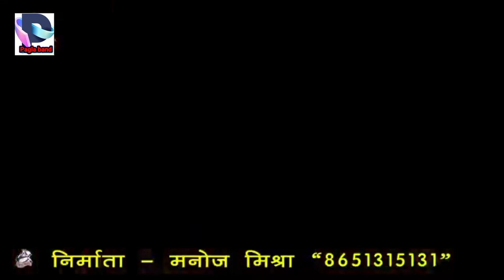New Bhojpuri Super Hit Holi Video - बरसता रंगवा उड़िया के Bhupendar Singh B Kushwaha - 2022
Singer - Bhupendar Singh Kushwaha
Lyrics - Devkant singh kuswaha
Song - Managed
By - Mars Entertainment
Producer - Manoj Mishra
Company / Label - pagla Band